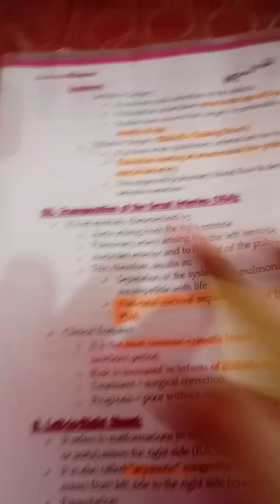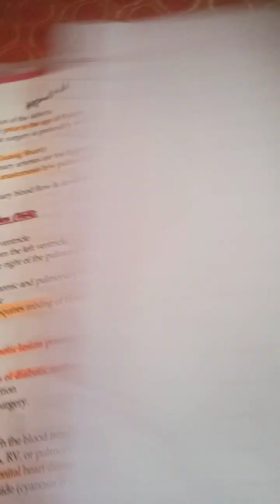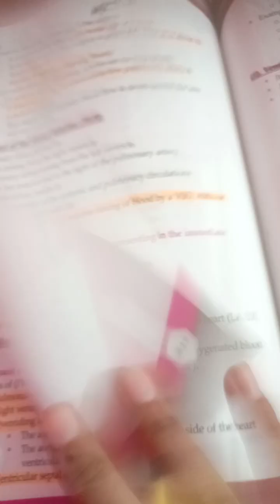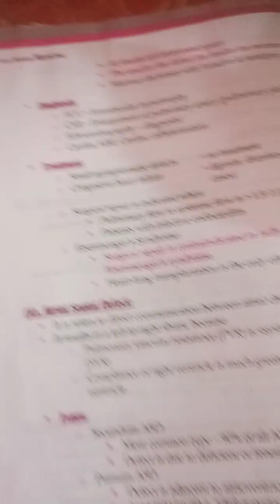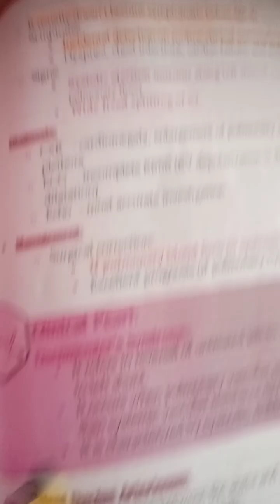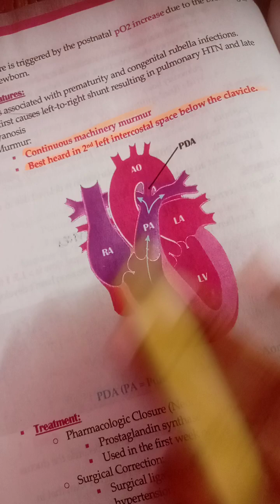Congenital Heart Diseases Part 2 || Transposition of Great Arteries, Tricuspid Atresia, VSD , ASD